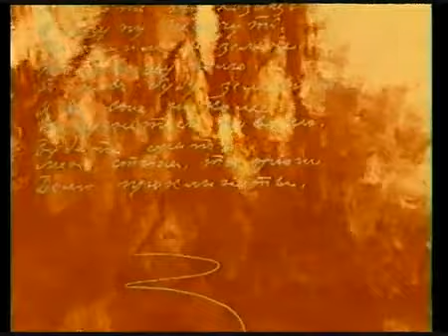pole ber bytvy2